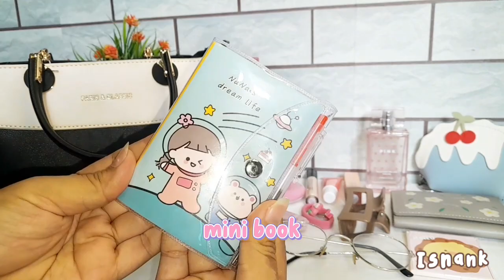˚🌷 WHAT'S IN MY BAG???👜 MY DAILY ESSENTIALS🍒 eps.8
Haiii Bestie 🙌 ini adalah Vidio aku tentang what's in my bag, apa aja yang ada di dalam tas saya di tahun 2023 ini semoga kalian suka yaaa🥰

• Hope you enjoy the vidio💖